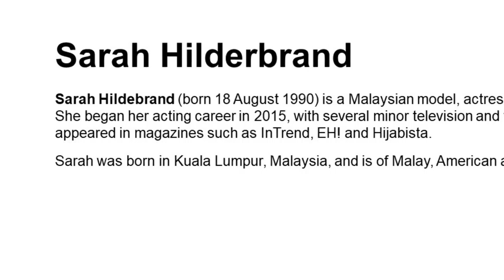Sarah Hilderbrand - Malaysian Actress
Backgroung Music: Chasing the Song